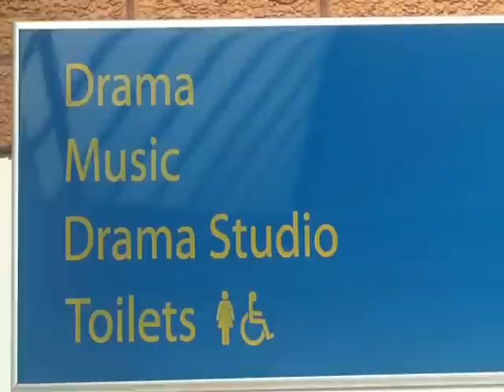Xaverian College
A short video of Xaverian College, Rusholme Manchester